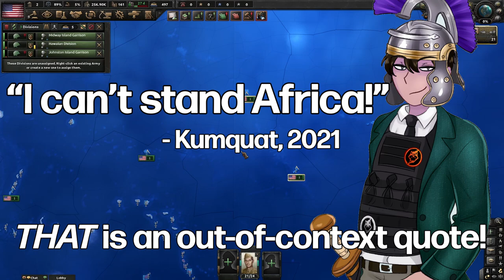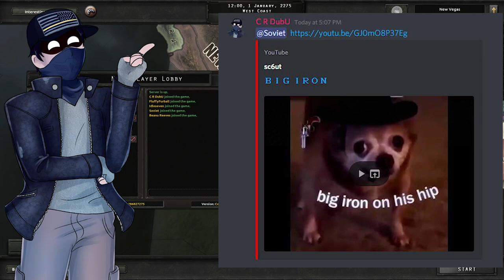Sporadic Madness | Hearts of Iron IV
Playing Hearts of Iron IV is liking courting a beautiful maiden... except that the maiden doesn't love you, crashes constantly with multiple players, you forget the maiden's last save you made as soon as the session ends, and actually that HOI4 is absolutely nothing like courting a beautiful maiden. So really, there's no similarity.

Thanks to Canadian Bean for continuing to follow on my misguided video adventures, and to Soviet, Fluffy, Kumquat, and IdleSeven for joining in on this stupidity.

Also, thanks to Nightowl for being an awesome composer to listen to during the editing process, as well as allowing me to use his music for the game transitions. You can find his awesome song, "Hayklecu Desert" right

0:00 Game One
1:36 Game Two
4:14 Game Three
8:19 Bonus Round